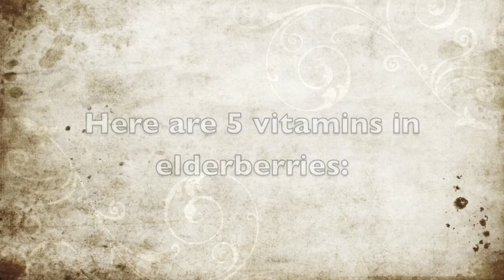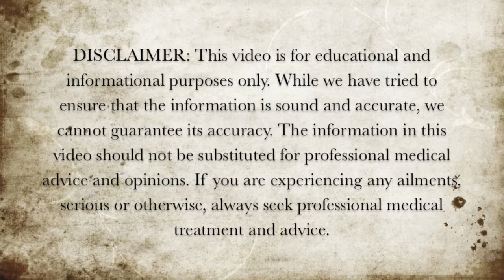5 Vitamins in Elderberries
Here are 5 vitamins in elderberries.